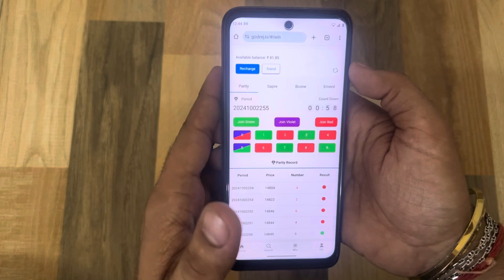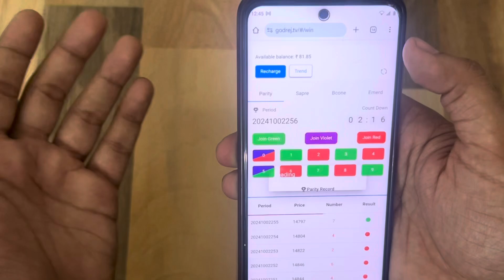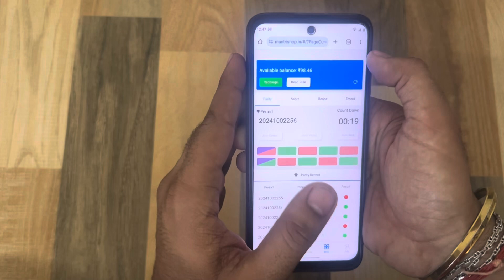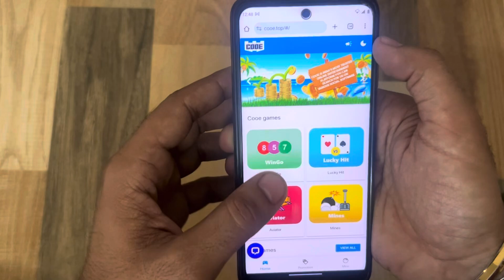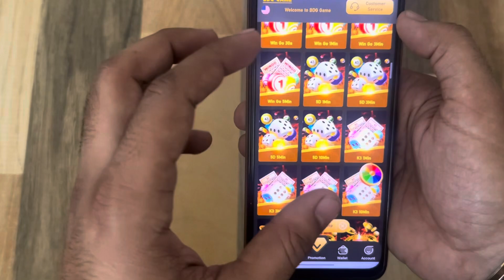Colour prediction apps Withdrawal problem, Bankcard, Account Hack 🥺 क्या करे !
Gaming app withdrawal problem
Withdrawal bankcard
Bankcard problem in gaming app
Withdrawal reject in mall apps
Color prediction app withdrawal problem
Money not withdrawal in Color apps
Mantri mall app
Lulu mall app
Tc lottery
Genting mall
Reliance mall
Mantri mall
Ninja mall
Lulu mall withdrawal problem
Mantri mall withdrawal bankcard
App not withdrawal amount
Heavy loss in Color prediction apps
Gaming app strategy
New tips and tricks for Color prediction
New strategy for color prediction